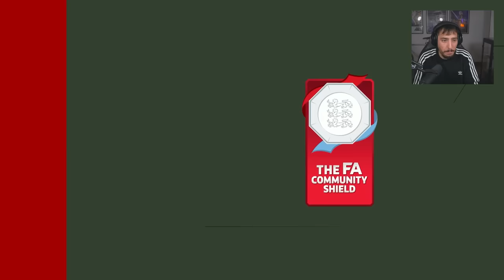EL FICHAJE MÁS CARO DE LA HISTORIA | MODO CARRERA JUGADOR EAFC 24 #13